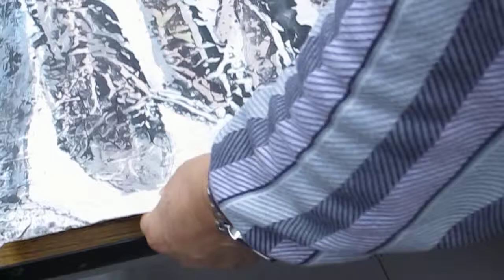MVI_1555.MOV山水國畫教學─王太田老師福星里長青班現場修改鄒啟炤畫作